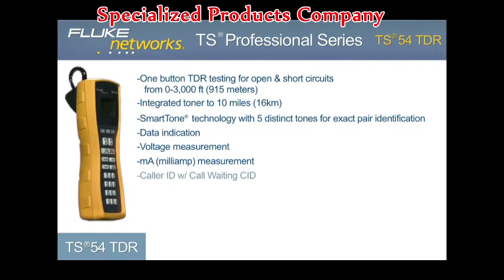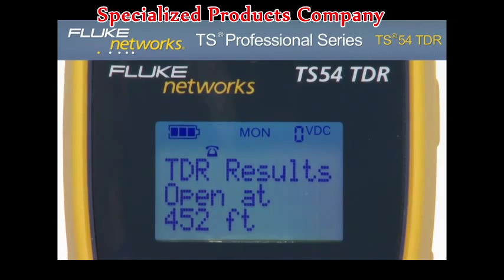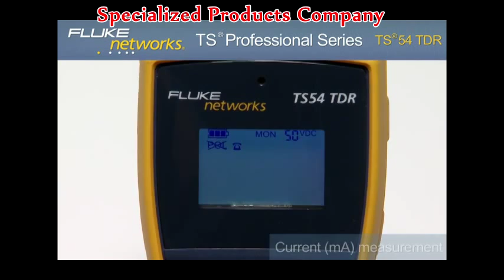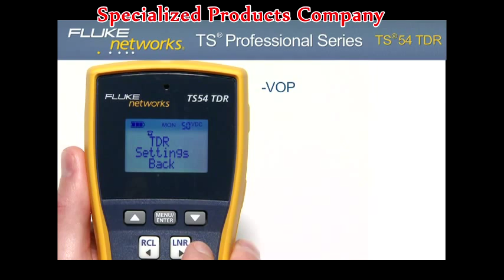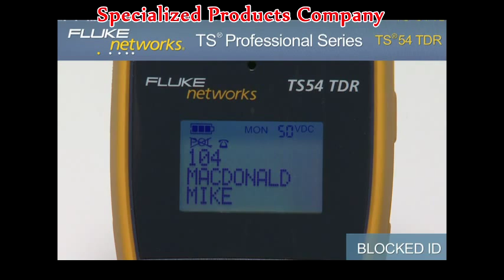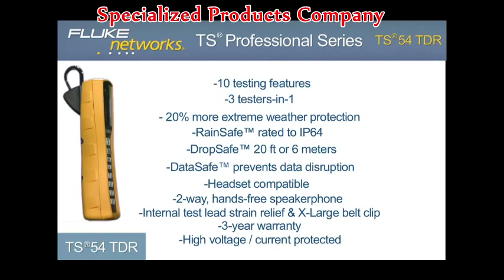Fluke Networks TS®54 TDR Test Set and Toner and Pair Identifier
TS® 54 TDR Test Set
A three-in-one—TDR, toner and pair identifier—premium, VDV test set

The innovative TS®54 TDR (Time Domain Reflectometer) is perfect for voice, data and video technicians and communication service provider technicians who need a best-in-class test set. There’s nothing else like the TS54 TDR on the market today. No longer will you need to carry a separate TDR, toner, pair identifier—everything you need is in one newly redesigned and compact test set—that’s a 62% weight reduction and a 20% cost reduction over existing products.

Ten testing functions include:

- TDR – find cable length measurement and locate faults on virtually all types of cable including twisted pair, coaxial, and parallel conductors

- Toner – five separate tones for fast and easy differentiation between multiple wire pairs

- SmartTone® – short the correct pair and tone changes for exact pair identification

- Data indication – warns when data is present on the line Voltage indication/measurement – identifies potential line problems

- Current (mA) indication/measurement – verifies sufficient line current

- Caller-ID with Call Waiting CID – verifies functional service DTMF Digit Grabbing – isolates faulty customer premise equipment

- Detects dial tone, places and receives call Polarity